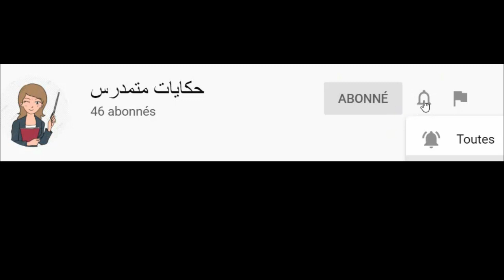شكرا أصدقائي الأقلام/ كتاب المفيد في اللغة العربية الاول ابتدائي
حكاية مماس كتاب المفيد في اللغة العربية  الاول ابتدائي